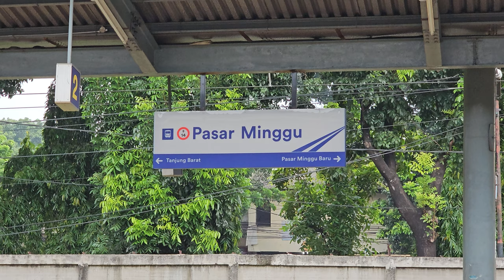Stasiun Pasar Minggu: Kompilasi KRL Commuter Line [4K] | JR 205 Rheostatik, JR 205 VVVF, TM 6000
Kompilasi KRL Commuter Line Lin Bogor: JR 205, JR 205 Rheostatik, JR 205 VVVF, TM 6000 di Stasiun Pasar Minggu.